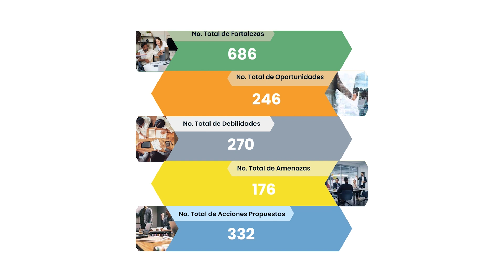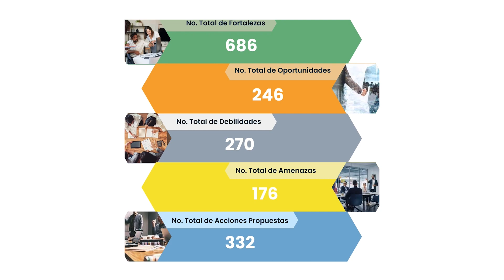Representante de los administrativos ante el Comité Asesor de Autoevaluación y Acreditación